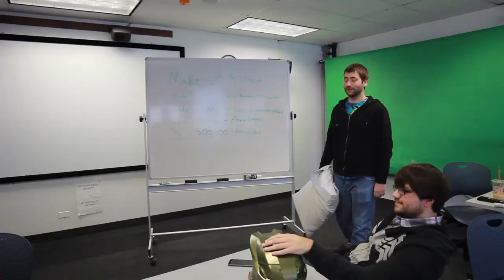Take 6 Season 1 Teaser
Web Series: Take 6

Starring:
Tony Bunetta
Tanya Lim
Jayson Acevedo
Vinny Scalise
Jeff Beaudette
Coming Soon!

Created by Daniel Polidoro & Tim Jacobi